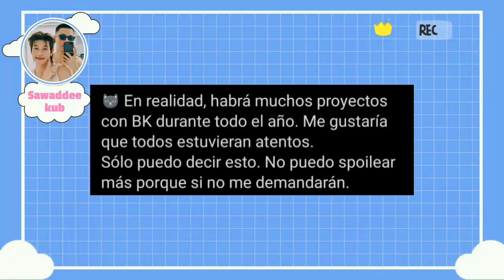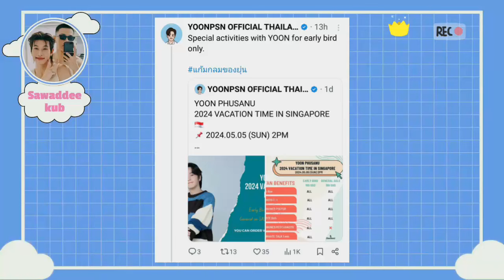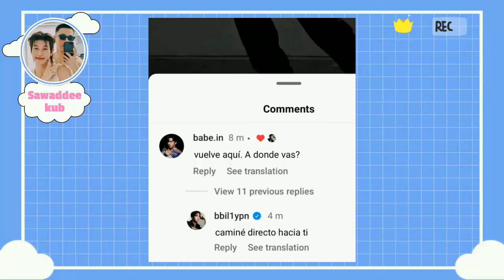JEFF Y PP JUNTOS|VOLVERAN JUNTOS?|POR SU NOVIO?|HABRA SERIE?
se reúnen Jeff y PP un magico momento entre dos grandes artistas. Yoon habla de la relacion con su novio actualmente. BillyBabe comparten tiempo juntos en evento de hoy, pompun  y fluke trabajando duro  en los workshops de su nueva serie prevista para la segunda mitad de este año  2024